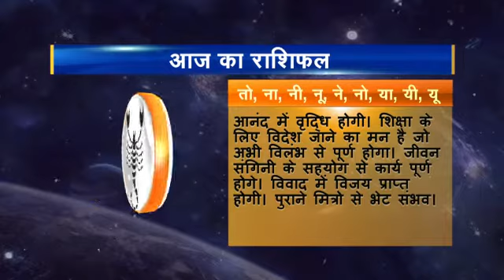08 Rashifal Vrashchik